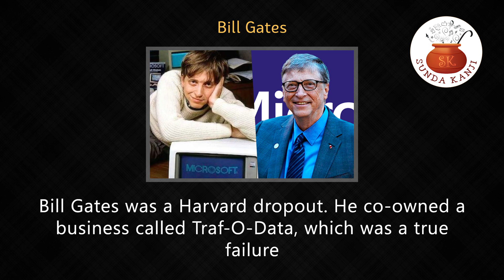இனி ஒரு விதி செய்வோம் | LET'S FACE IT | NO TO SUICIDE | Actor Surya Angry | Rajnikanth | APJ Kalam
SAY NO TO SUICIDE !
2-3 days before  NEET exam, we heard some news 6 neet aspirants committed suicide - Aditya and Jothisri Vignesh and Motilal Subhshri. and Harishma then august 13th one girl in Coimbatore committed suicide. Why is this?
This video describes possible means and ways we can follow to prevent further depression due to the NEET exam. The video talks about different solutions each of the contributors can offer and work together.
Students
Teachers
Government
Social Activist
Coaching centers
Parents
Let's spread positivity around us !